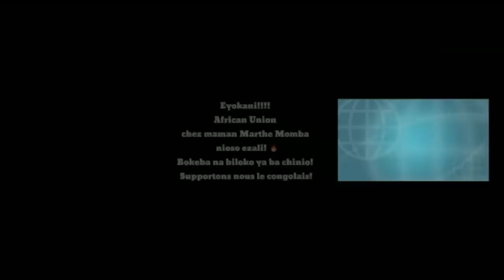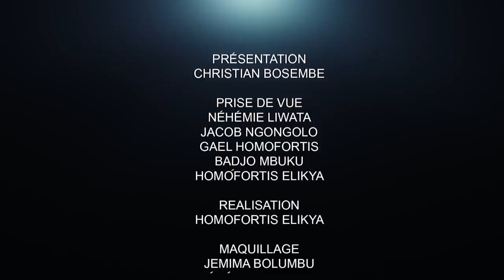CRITIK INFOS 07.05.21 LE SUCCÈS POLITIQUE DE L'UNION SACRÉE : ZOÉ KABILA ÉVINCÉ.